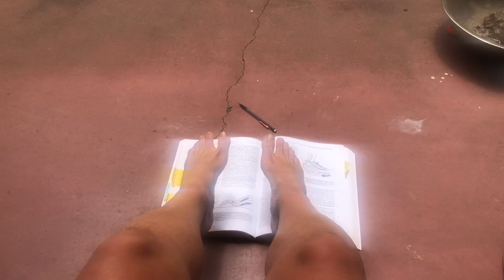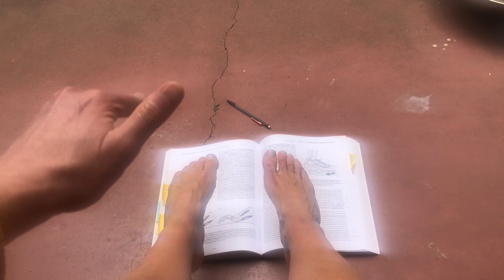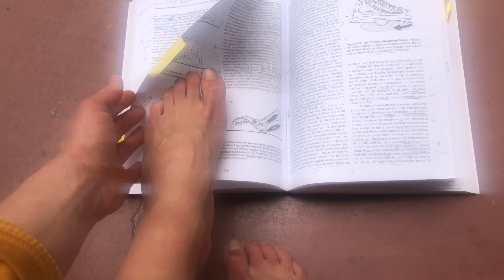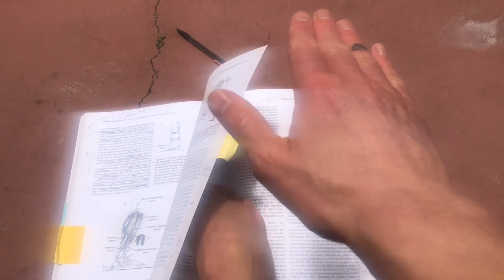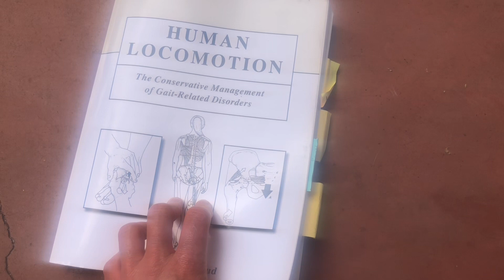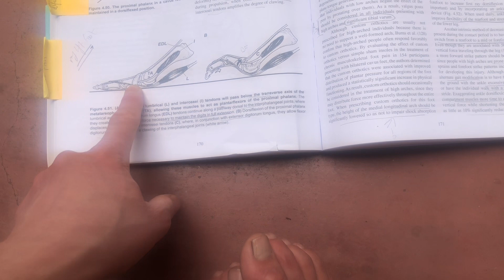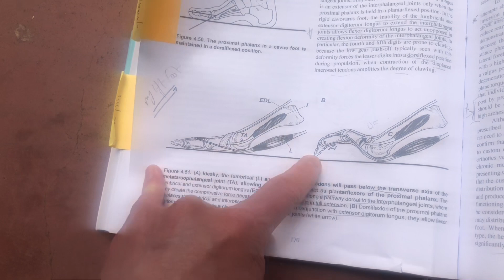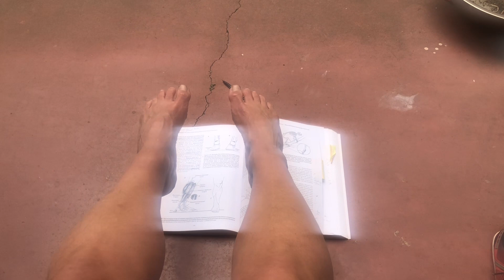How hammer toes affect your foot function, and a progress report from my own hammer toe PT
Friends, I will make more videos on this subject because I know hammer toes affect a LOT of people (and the issue described here is just one way they impact out feet). They are a major symptom of the way we dysfunctionally re/de-program our feet by wearing shoes that don't let them function as they were designed :(

THE BOTTOM LINE (bc i know the video goes all over the place, per usual):
Hammer toes corrupt the function of your toe flexor muscles -- really the whole relationship and balance between our toe flexors and extensors, but in this video we are focusing on the flexor side of the issue. In this vid we specifically look at the short flexor tendon that is impacted by the dorsiflexed metatarsophalangeal joint (the "ball" joint where the base of your toe meets the bone in your foot), leading to the proximal phalangeal bone (the bone in the toe closest to the foot) sticking up.

This leads to the inability of the short flexor muscle (the toe's respective flexor brevis) to pull that bone down (plantar flex it) even when your brain can activate the muscle and SHOULD otherwise do that, but because of the deformation in the structure of the foot (the hammering default position of the toes) that muscle can't directionally pull the bone down where it should be in order to PRESS into the ground.

In this video I'm explaining that concept, AND showing you that I have been able to make some progress in this area with my own toes that is REALLY exciting to me and is helping my left foot get a lot stronger and more functional.

We look at p.170 of Human Locomotion by Dr. Tom Michaud.

This is not a great overview video on the subject... like I said at the beginning of the video, I'm kinda just able to make these impromptu vids for the moment to help me get back into posting on here. Thank you for your patience and I hope this style video is useful for any of you who are willing to watch/listen.  xo Julie